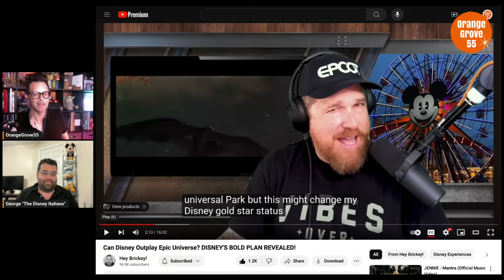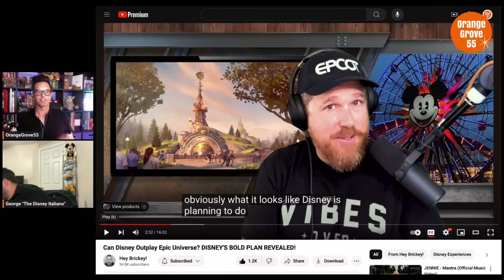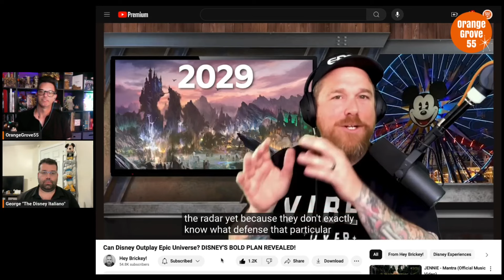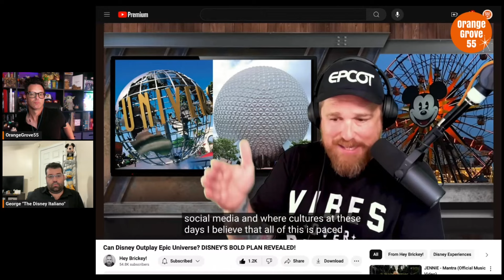REACTION | Can Disney Outplay Epic Universe? DISNEY'S BOLD PLAN REVEALED!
In this video. OG55 + The Italiano break down the latest @HeyBrickey about Disney's response to Epic Universe!!!